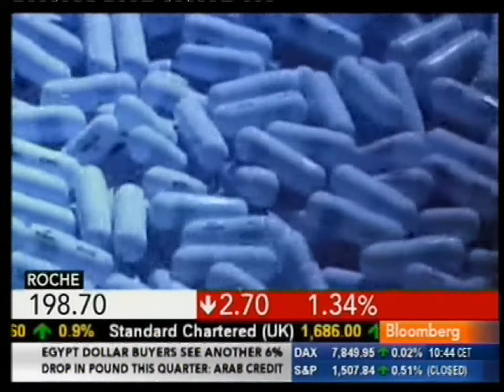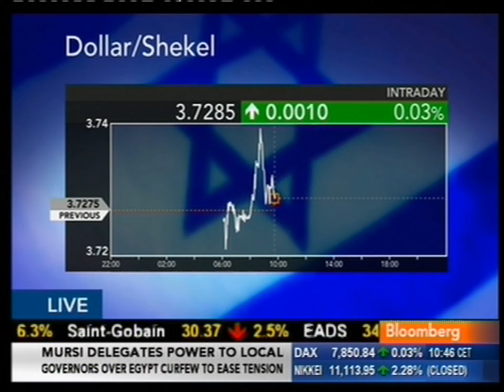Ori Hershkovitz On Bloomberg TV - 30.01.2013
Hershkovitz: Plenty of Roche M&A Deals in 2013

Jan. 30 (Bloomberg) -- Ori Hershkovitz, fund manager at Sphera Funds Management, discusses Roche's results and the state of the pharmaceutical industry. He speaks on Bloomberg Television's "The Pulse."